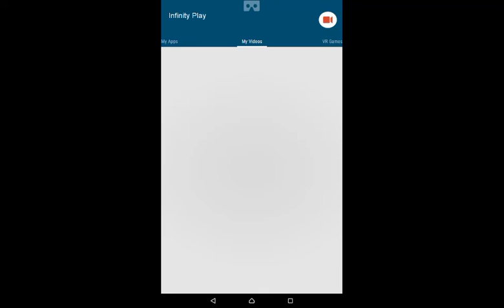Minion Rush Собрал 1540 бананов в жилом квартале